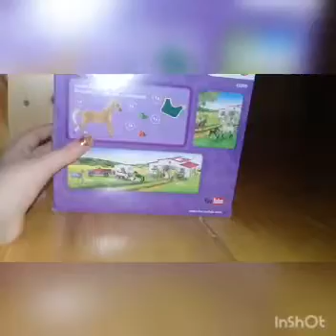Обзор на подарки на новый год !!! 1 часть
Мой  vika_horse_youtube
Моей подруги Кати
 katia_toys_youtube
Моей подруги Ани aniastar6793